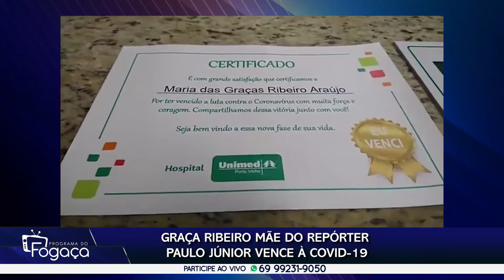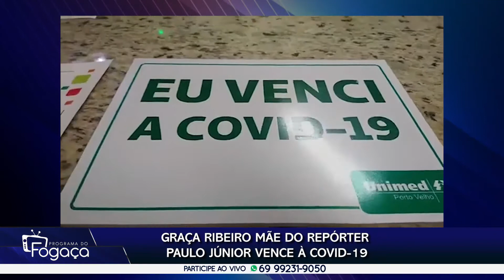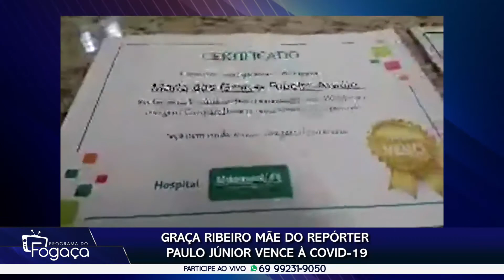PGM DO FOGAÇA EDIÇÃO 197